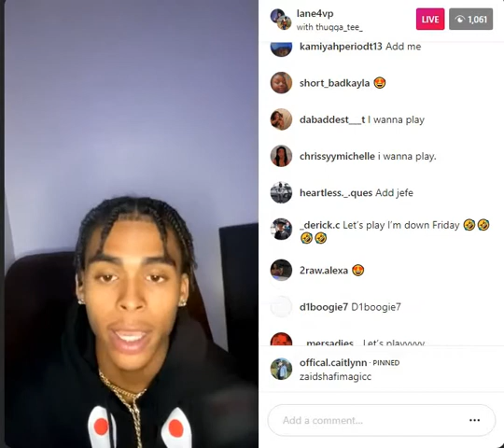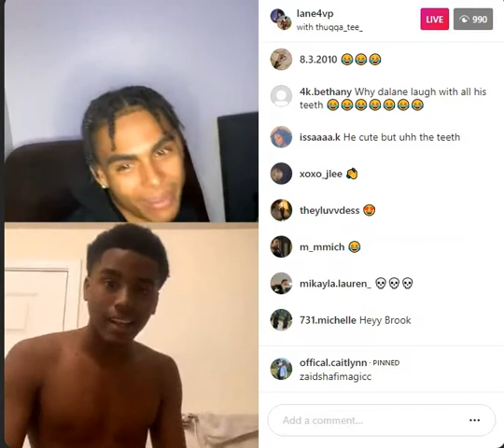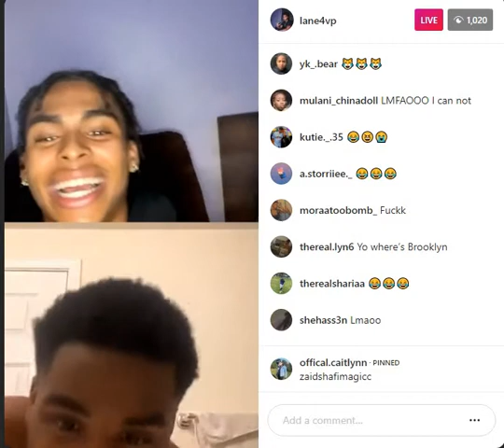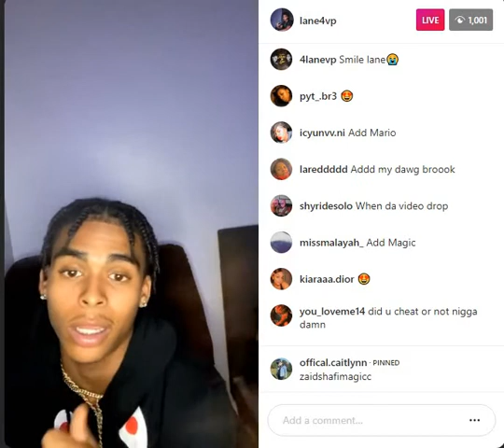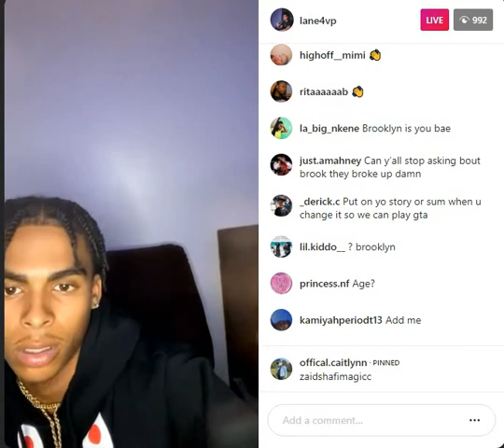Delane Lane4vp Clowning Jayden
Delane Lane4vp Clown Dude On Instagram